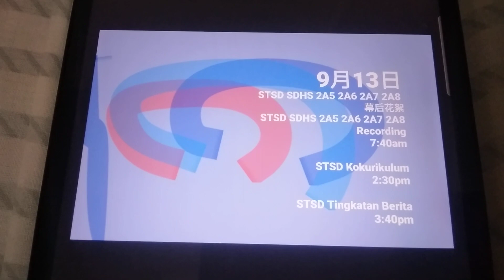Program Schedule (2023): Astro Tingkatan Form STSD SDHS KPM